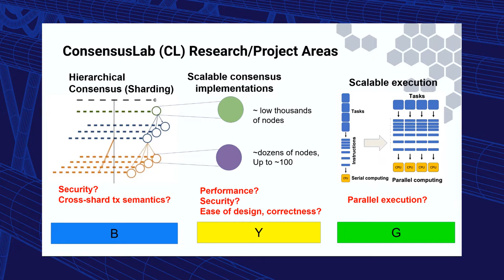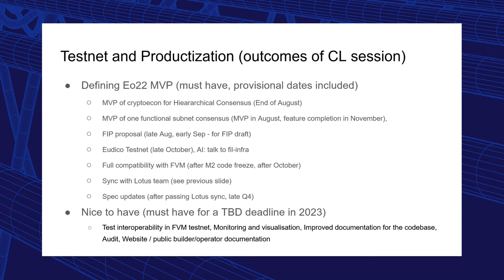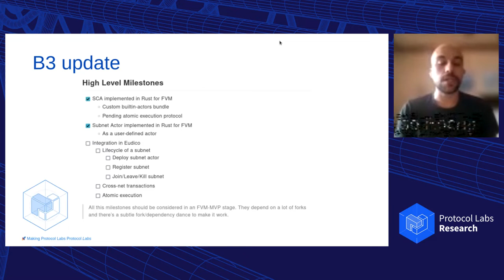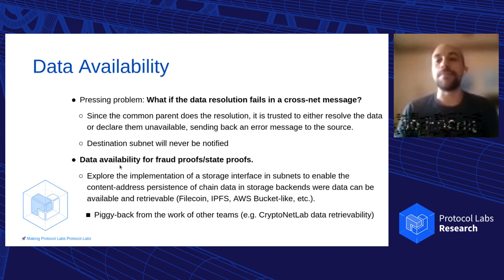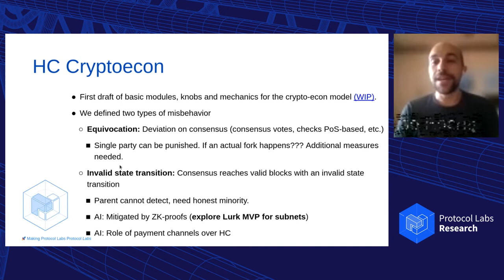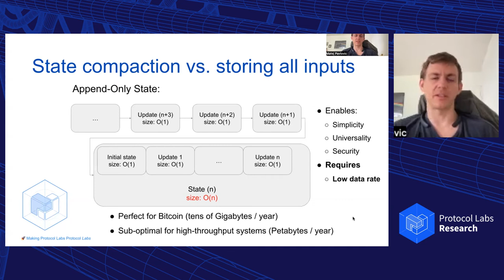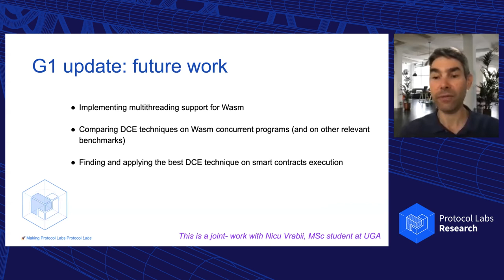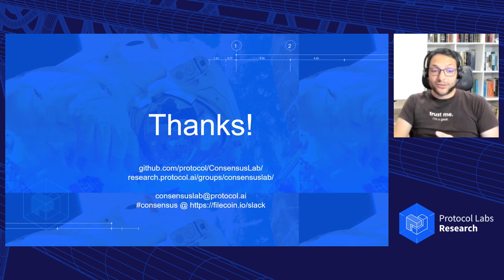ConsensusLab Team Week 22Q2: Outcomes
Outcomes of the team week, organised by project/session. Watch to learn more about where we're going next and what's changing in ConsensusLab.